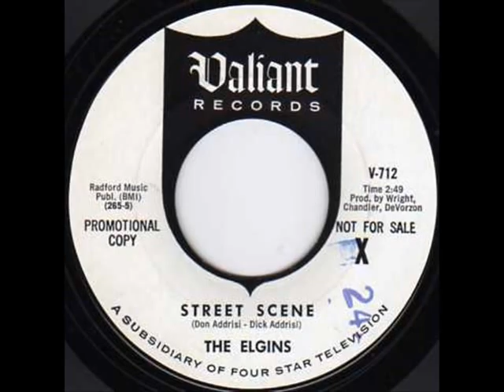The Elgins versus Dave Wilson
Two versions of "Street Scene" plus a very rare version by Dave Wilson.  Don't forget, if you see the word "VERSUS" in my video titles, there will be at least TWO songs to listen to.